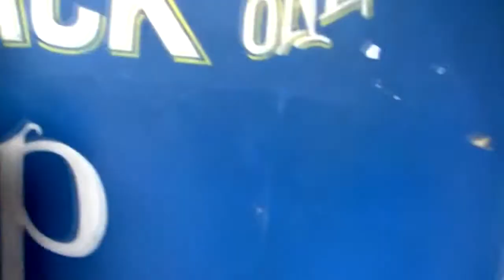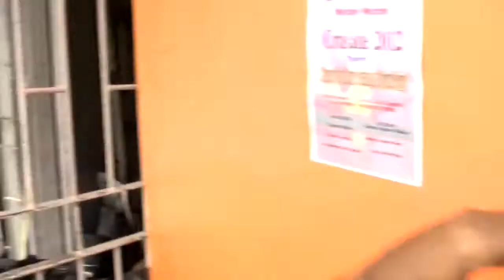Lutan Fyah - Dont Mek U Mama Bawl (Beyond the Scenes Video)